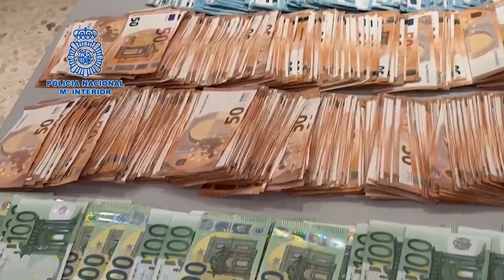Policía Nacional libera a ocho víctimas de explotación sexual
Imágenes de la Policía Nacional que libera a ocho víctimas de explotación sexual que vivían hacinadas en colchones en el suelo en la provincia de Valencia.